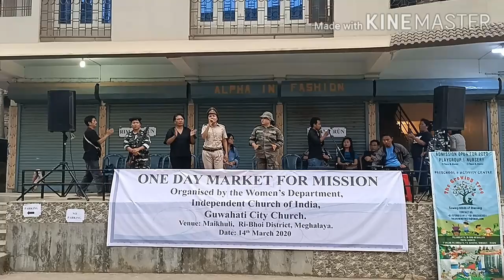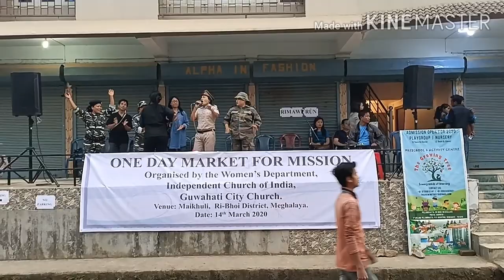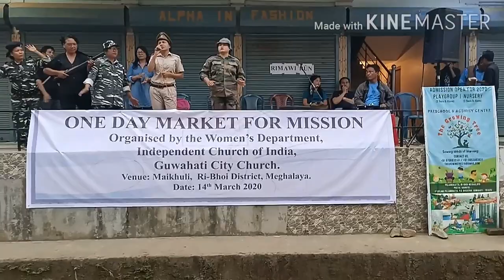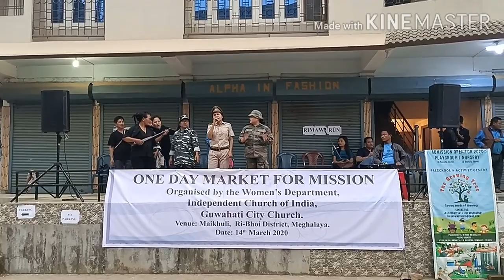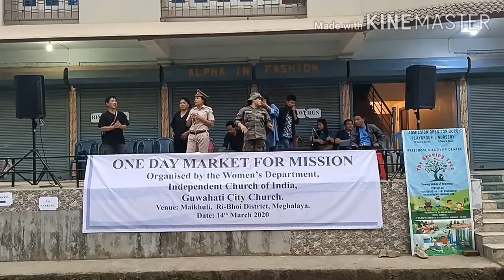Pi Lalrokim Parate@Rimawi Run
One Day Market for Mission
Organised by the Women's Department
ICI, Guwahahti City Church
15th March 2020